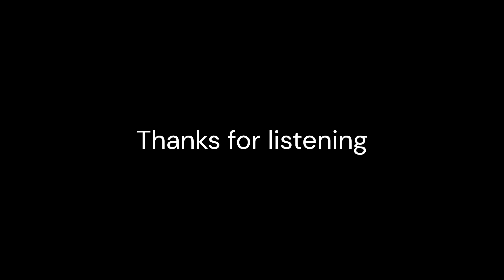Blue Archive - Unwelcome School (Aster Remix)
Welp, got a new remix out finally. Pretty sure it's been a while since I've been here. I hope you enjoyed!
And yes I know that the solo part for this song isn't correct. I did as much as I could and other parts I just started winging it and soloing the part myself.